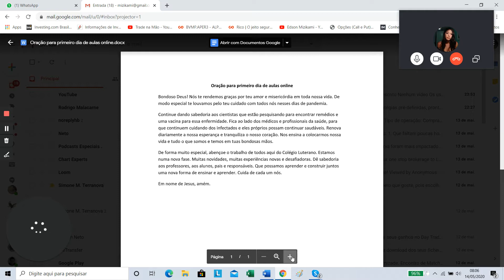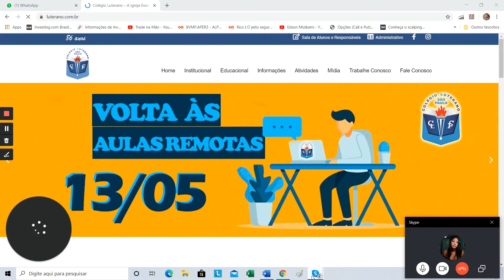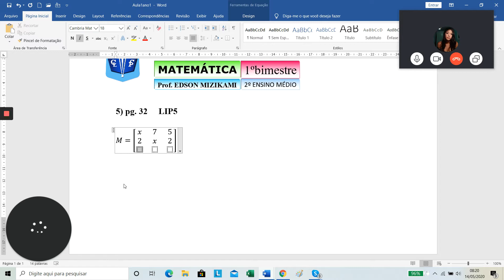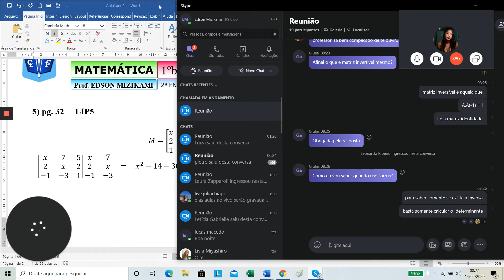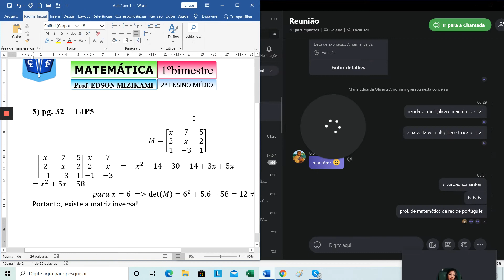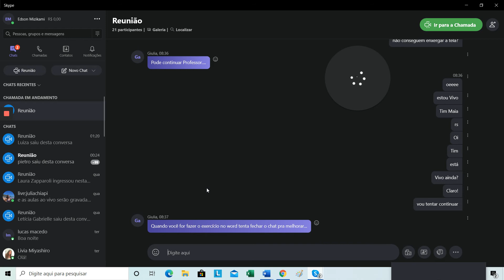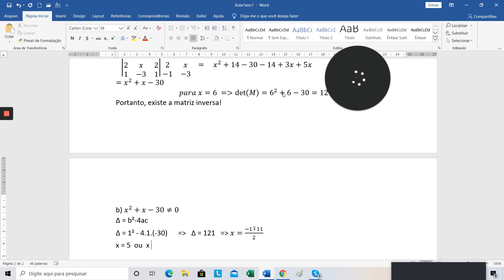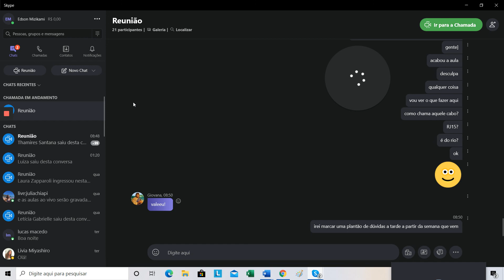Aula de Matemática - Prof.Edson - 2o. Ensino Médio B - 14/05